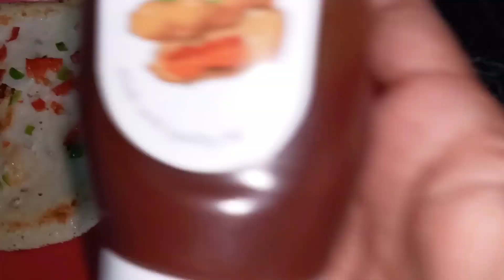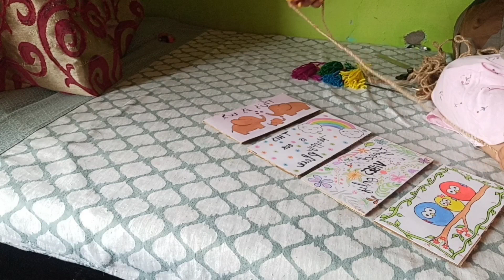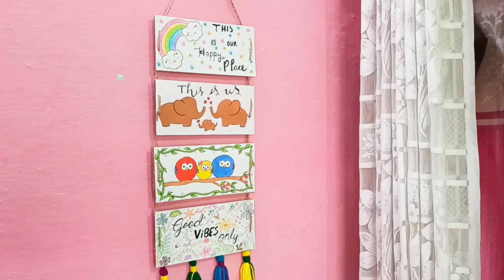आज अपने फैसले पर बहुत अफसोस हुआ |unique and easy palak paneer recipe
Hope you enjoyed watching my vlog thank you🙏

Hello friends,
                      My name is vijaya laxmi biswas and welcome to my channel Vj's Wonderlife😊.I am a house wife and a mother, my husband is a central government service person.I try to represent my lifestyle and beautiful life events through my videos and vlog.